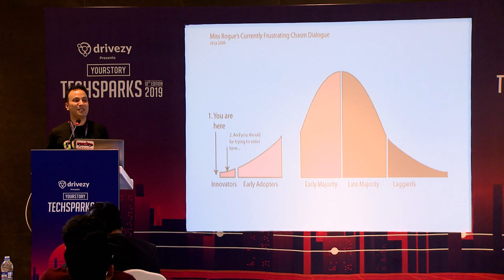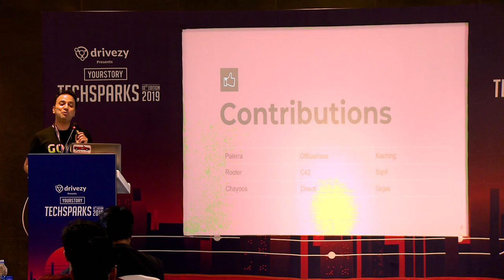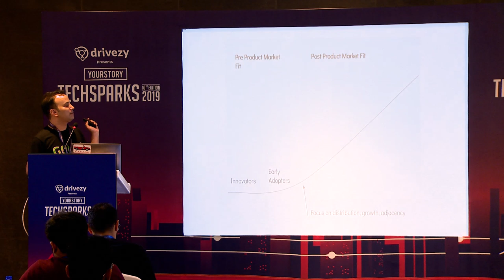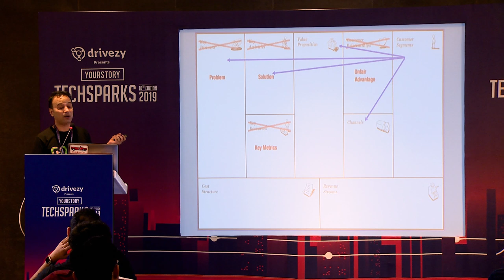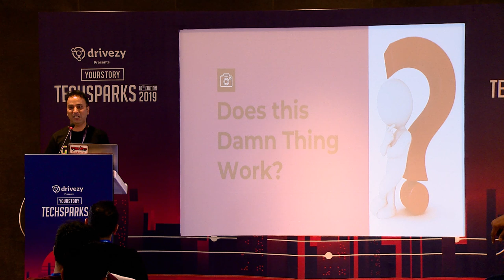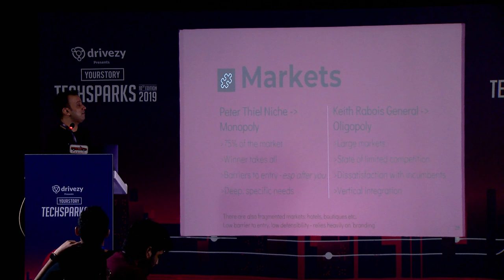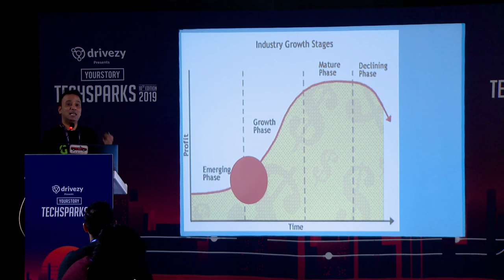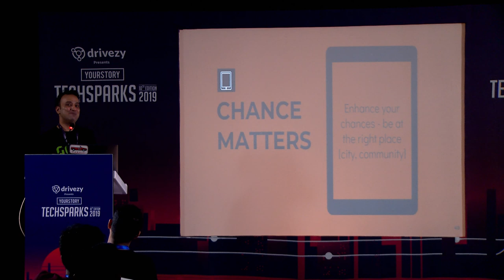MASTERCLASS: Cracking the Holy Grail of Product Market Fit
Vikrama Dhiman, Head of Products, Go-Jek Transport Products